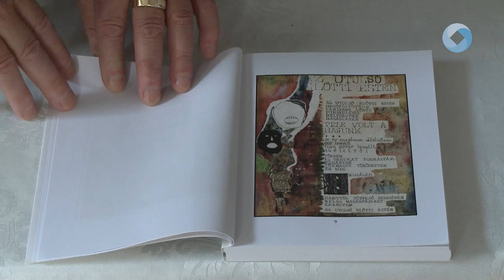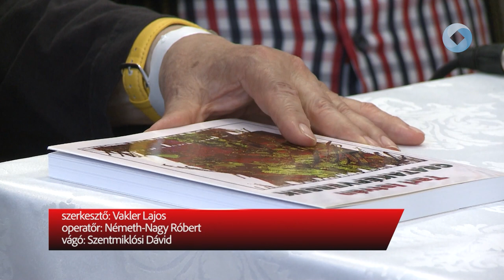Csataképversek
A Vörösmarty Társaság Kossuth utcai termében mutatták be Tari István új kötetét. A délvidéki költő Csataképversek címmel tárta az olvasók elé gondolatait.